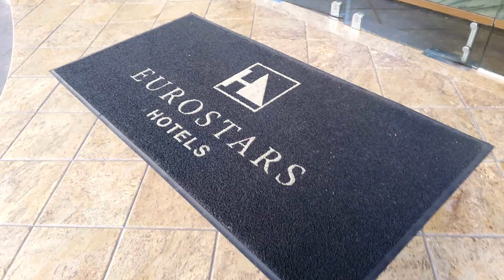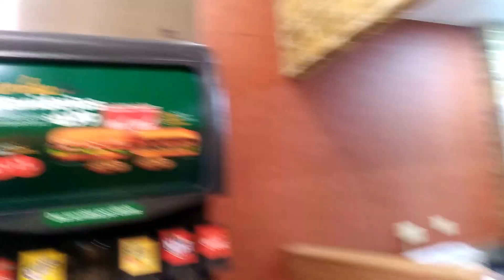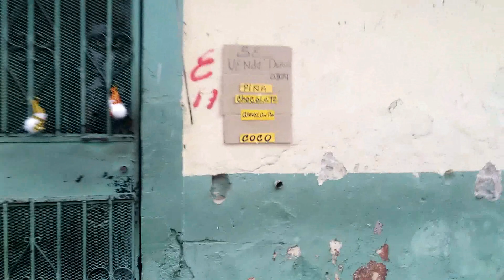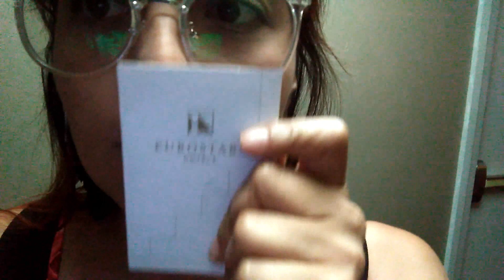Ciudad de Panamá - Vlog #18 - Geli Marie R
Después de atravesar casi toda Panamá, llegamos a la capital en donde después de dormir aproximadamente 12 horas salimos a recorrer sus calles modernas y antiguas.